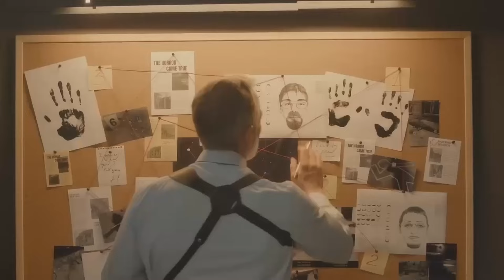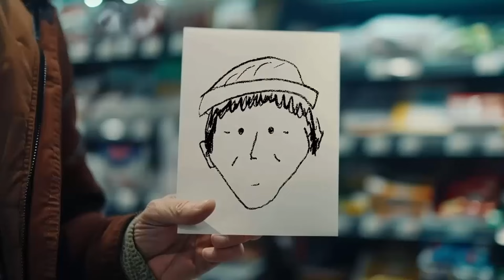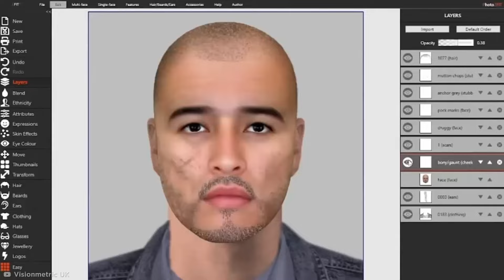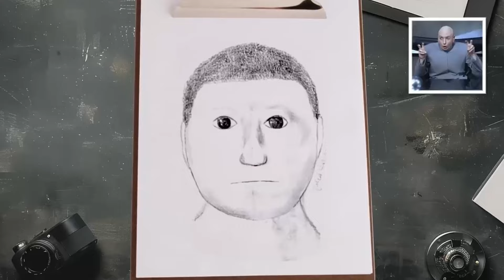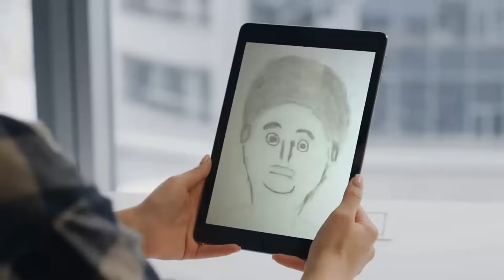أغرب رسومات الشرطة للمشتبهين و أغرب قصصهم 👮🏻‍♂️😆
أكتبولي رأيكم 🖤😋 بهمني جداً

إنستغرام مزاجي أنس
يومياتي فيه 😜✌

الحمدلله دائماً و أبداً 🖤🖤

Most of the motion cartoon in the video are credit to BeAmazed